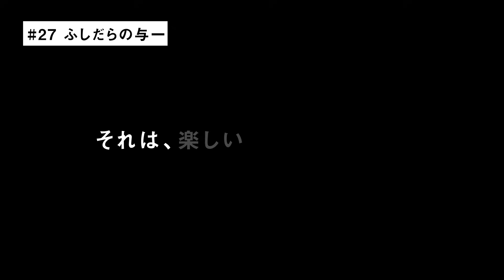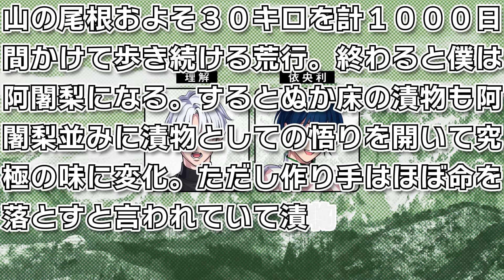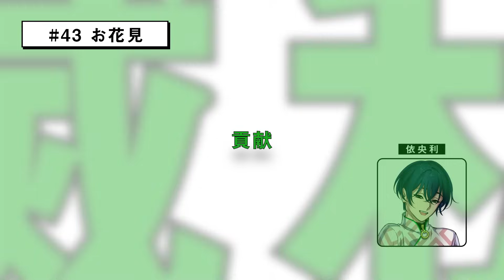#22〜43 イッキ見配信！ | 超人的シェアハウスストーリー『カリスマ』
3月31日(木)正午にドラマ#22～43イッキに公開！
みんなで一緒にカリスマたちの共同生活を振り返ろう！

出演：正邪のカリスマ・伊藤ふみや、秩序のカリスマ・草薙理解、服従のカリスマ・本橋依央利、反発のカリスマ・猿川 慧、内罰のカリスマ・湊 大瀬、自愛のカリスマ・テラ、性のカリスマ・天堂天彦

Director 松永 侑
BGM 月蝕會議

00:00:00　#22 新年のご挨拶
00:04:23　#23 ゼリー
00:11:06　#24 Ｍじゃない
00:15:38　#25 大瀬と遊ぼう
00:22:24　#26 訪問者
00:29:52　#27 ふしだらの与一
00:42:16　#28 カオティックハウス
00:47:54　#29 テラ会議
00:52:08　#30 買い出し
00:58:57　#31 負けられない戦い
00:04:38　#32 いっせーのーせ
01:12:28　#33 バレンタイン巡査
01:22:04　#34 ふみやを詰める
01:27:30　#35 セクシー相談室
01:34:21　#36 僕はテラ
01:44:28　#37 大瀬ムーブ
01:51:19　#38 インタビュー　ふみや
01:55:12　#39 今日の晩ごはん
02:01:41　#40 インタビュー　大瀬
02:05:45　#41 結婚式
02:10:28　#42 インタビュー　テラ
02:13:58　#43 お花見

■2ndシーズンテーマソング「カリスマピクニック」
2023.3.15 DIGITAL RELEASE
作詞・作曲・編曲：月蝕會議
（Containing cover of “She'll Be Comin' Round the Mountain”）
歌：七人のカリスマ

超人的シェアハウスストーリー『カリスマ』

原作：Dazed CO.,LTD.
　　　松原 秀
音楽製作：EVIL LINE RECORDS
キャラクターデザイン：えびも
アートディレクション：BALCOLONY.

ここはカリスマハウス。今日もカリスマな彼らは己の中のカリスマ性を日々見つめている。

が、彼らはまだ『真のカリスマ』には辿り着けていないと言える。故にこうしてカリスマどうしで身を寄せあい、日々カリスマ性を育み、さらなる高みを目指すいわば仮住まいの状態。世間には嘲笑する者もいるだろう。が、カリスマな彼らにはノーダメージ。むしろそういった逆境を糧にさらなるカリスマを生成し、見事な『カリスマチャージ』を蓄積させていく。チャージの先にあるものとは……！？

凡人にはよくわからないと思いますが
これはカリスマたちの物語です。

「正邪のカリスマ」伊藤ふみや（CV: 小野友樹）
「秩序のカリスマ」草薙理解（CV: 山中真尋）
「服従のカリスマ」本橋依央利（CV: 福原かつみ）
「反発のカリスマ」猿川 慧（CV: 細田健太）
「内罰のカリスマ」湊 大瀬（CV: 日向朔公）
「自愛のカリスマ」テラ（CV: 大河元気）
「性のカリスマ」天堂天彦（CV: 橋詰知久）